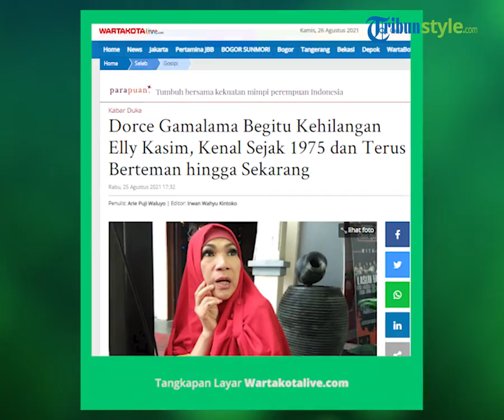Berteman sejak 1975 hingga Sekarang, Dorce Gamalama Begitu Kehilangan Elly Kasim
TRIBUN-VIDEO.COM - Dorce Gamalama melayat jenazah Elly Kasim di rumah duka, kawasan Kayu Putih, Pulogadung, Jakarta Timur, Rabu (25/8/2021).

Dorce Gamalama kaget mendengar kabar meninggal Elly Kasim.

Dorce Gamalama bersahabat dengan almarhumah Elly Kasim sejak lama.

"Saya pikir kabar meninggal Elly Kasim itu hoaks. Ternyata benar meninggal," kata Dorce Gamalama.

Dorce Gamalama sempat berkomunikasi dengan anak-anak almarhumah Elly Kasim pada akhir pekan kemarin.